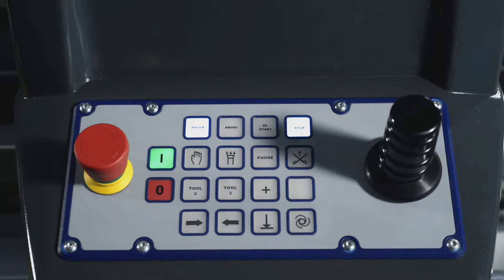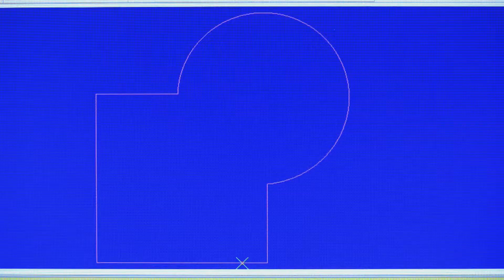Bullmer GmbH (Unternehmensfilm)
Ob Bekleidung, Windräder, Autositze, Sofas oder Mode – für den richtigen Schnitt sorgt der Branchenführer aus Mehrstetten: die bullmer GmbH.

Das Unternehmen aus dem süddeutschen Mehrstetten  entwickelt und fertigt automatisierte Maschinen für das Materialhandling, den Materialfluss und den automatischen Zuschnitt. Es sind weltweit bekannte Zuschnittsysteme mit Zu- und Absortier-Technologie für verschiedene Breiten und alle gewünschten Längen, präzise, qualitätsstark, weltweit bekannt als Made in Germany.

Was vor mehr als 80 Jahren als Metall-Werk auf der Schwäbischen Alb begann, ist heute einer der internationalen Branchenführer. Bullmer fertigt mit mehr als 130 Mitarbeitern für Deutschland, Europa, Asien sowie Nord- und Mittelamerika. Das Who is who der internationalen Automobil-, Möbel-, Bekleidungs-, Grafik- und Windkraft-Industrie zählt zu den Kunden des Unternehmens. Sie alle schätzen die Wirtschaftlichkeit und Produktivität, die ihnen die Maschinen von bullmer für ihre Produktionen ermöglichen.

Auf Basis des individuell erforderlichen Maschinen-Konzepts  eines jeden Kunden ist bullmer in der Lage, jede Maschine für jede gewünschte Material-Größe und – Länge zu entwickeln und zu fertigen, in bester Qualität, absoluter Prozess-Genauigkeit, mit bemerkenswert professionellem, weit ausgebautem Service und kurzen Reaktionszeiten. Dabei bietet bullmer alle geforderten Lösungen und Services aus einer Hand: von Maschinen für
Schneidanwendungen im Einzel- und Mehrlagenzuschnitt über Materialhandling bis hin zu Lagersystemen.  Unterschiedlichste Materialien wie Folien, Stoffe, Leder, Kohlefasern, Kartonagen erreichen mit Maschinen von bullmer ihre vollendete Form, ihre Bestform.

Umfassender, professioneller, weltweit verfügbarer Service rundet das Leistungsspektrum des schwäbischen Unternehmens ab. Ein Team von 130 Mitarbeitern – Mitarbeiter, die ihre Arbeit schätzen und selbstverständlich über das fachliche Know How verfügen, die gern Ansprechpartner für ihre Kunden sind und für die Qualität, Service und Kompetenz Alltag ist, machen bullmer zusätzlich zu einem der gefragten Anbieter von Zuschnittlösungen weltweit.

Bullmer – cutting room technology.